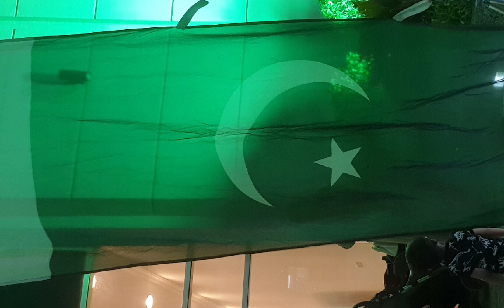14 August Celebration in Dubai🇵🇰🇦🇪 PakistanIndependenceDay || life & living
Today as we celebrate 77th Independence Day, we should feel proud to be a part of an Independent nation.

|| life & living||